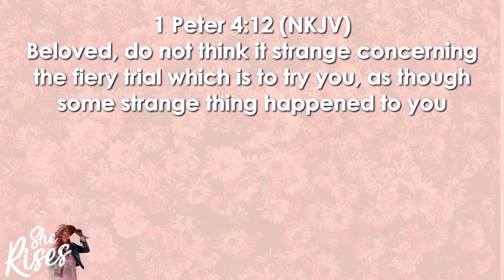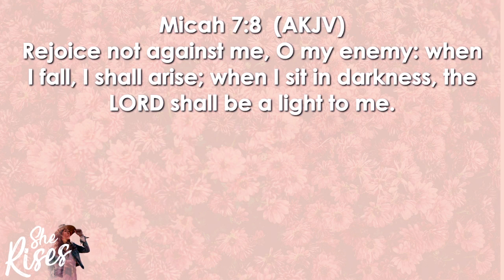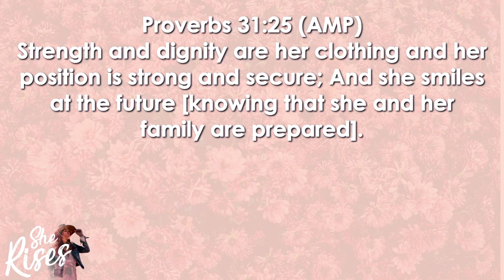She Rises While It Is Yet Night - Mother's Day 05.14.17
Trusting God
Pastor Mauricio Ruiz
Elevate Church
Encouragement
Elevate Church Newhall
Hope
Wisdom
Restoration
God
Jesus
Church
Church Service
Mothers
Woman of God
Spirituality
How to Stay Positive
Kingdom
Christian
church sermon
Joyce Meyers
 Pastor Steven Furtick
Virtuous woman
Holy Spirit
Spiritual Journey
how to be happy
suicidal
overcoming obstacles
overcoming suicidal thoughts
teen suicide
teen christians
spiritual journey
spiritual walk
the rapture
understanding the bible
Bible
Wisdom
Christian
Hope
Purpose
How to find your purpose
Invasion
Invading The promises of God
Exodus
Unity,
Victory
Support your neighbor
Revival
Bethel Music
Elevation Worship
Strength
overcoming obstacles